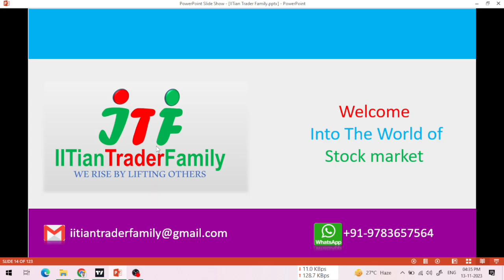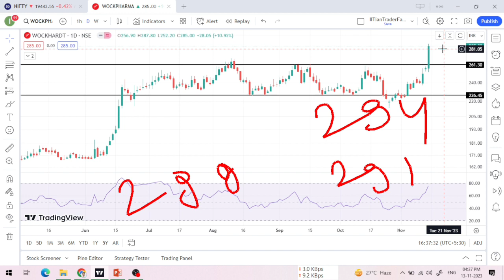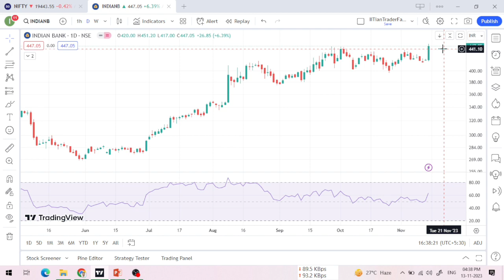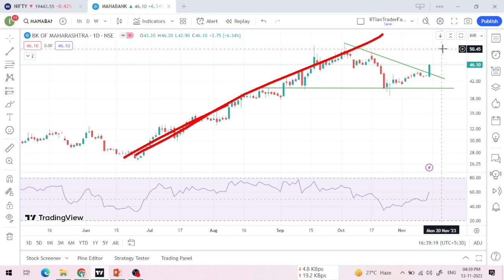15 Nov 🟢आज Intraday के Stocks 🟢Best Intraday Stock for Today | Best share for today Intraday Trading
15 November 🟢आज Intraday के Stocks 🟢Best Intraday Stock for Today | Best share for today Intraday Trading

Option trading,
Intraday Trading,
Swing Trading,
Positiona Trading,

nifty prediction,
nifty live,
nifty analysis,
nifty live trading,
nifty tomorrow,

share market,
share market news,
stock market,
stock market today,
market news,

share market
stock market
market today

share market,
share market news,
stock market,

cummins india share latest news,